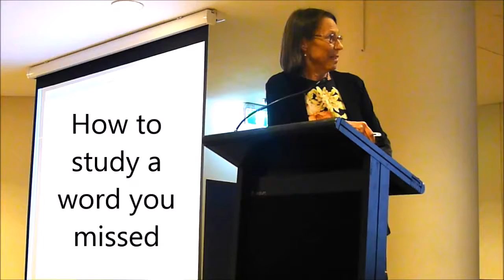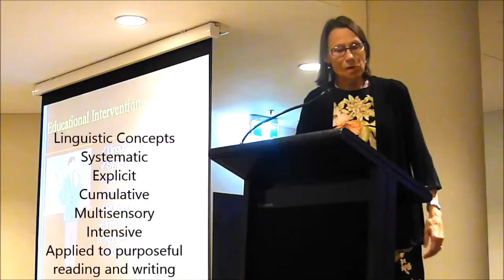Louisa Moats We need to be outraged